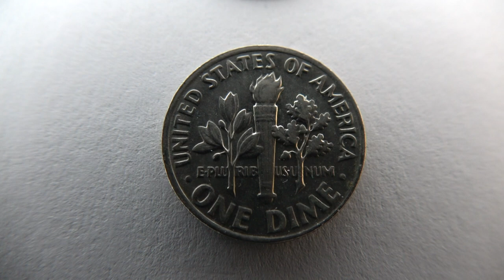10 Cent USA 1975 D - Roosevelt Dime Coin